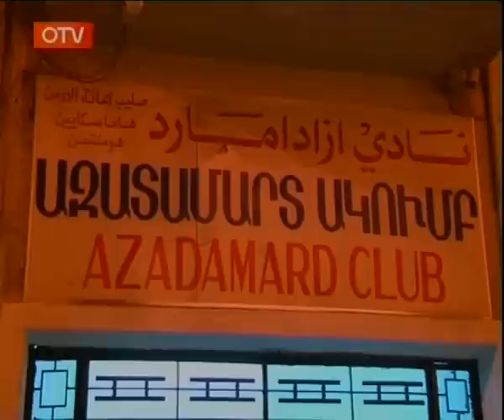«Լիբանանի Հետ, Հայութեան Համար» 1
«Լիբանանի Հետ, Հայութեան Համար» Խորագիրով Առաջին Ձեռնարկին. «Քաղաքացիական Պատերազմի 40-Ամեակի Համաժողովրդային Նշում